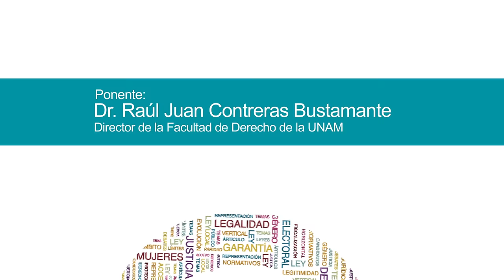Ciclo de conferencias sobre Temas Selectos de la Justicia Electoral